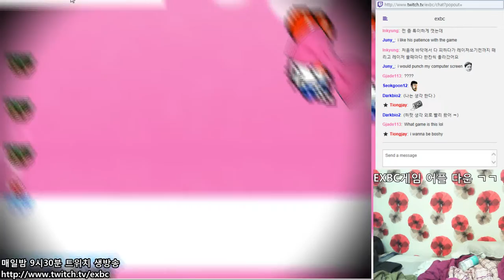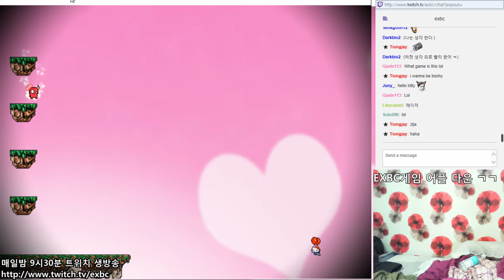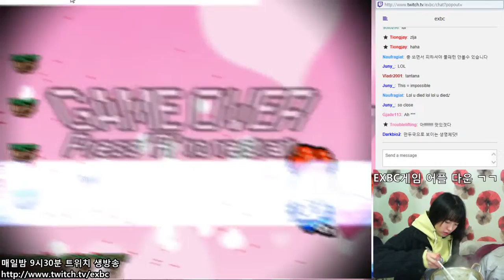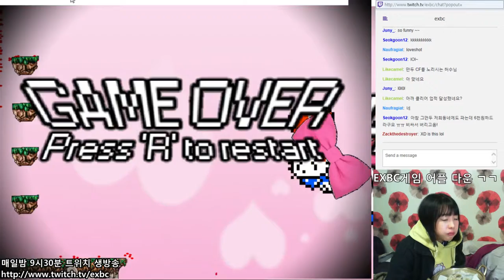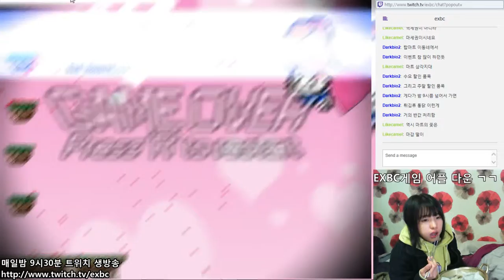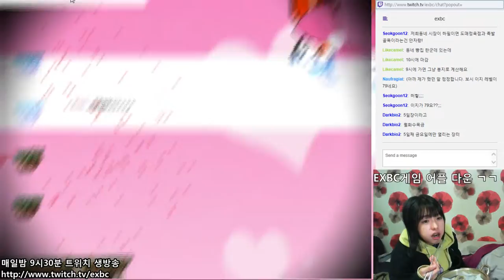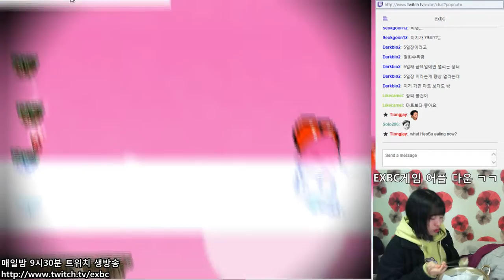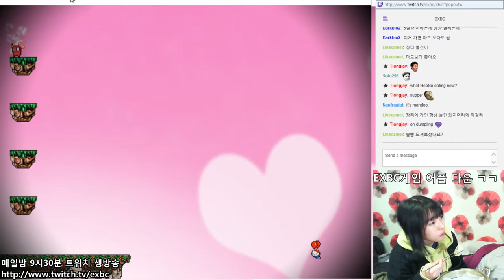9부 첫판깨는데 1300데쓰!!! i wanna be the boshy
EXBC 게임어플도 나왔습니다!!! EXBC GAME application just has be released.